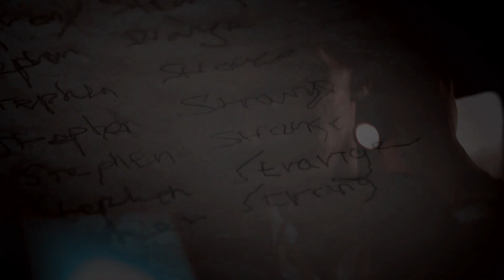Wanda & Stephen (+Sherlock) I A dangerous thing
☛ Watch
   ● In 1080p
   ● With small screen
   ● With headphones on
What program do you use? Sony Vegas pro 18